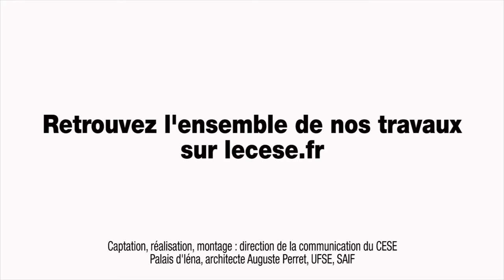Interview de Danièle LINHART, Directrice de recherche émérite au CNRS - cese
Interview de Mme Danièle LINHART, Directrice de recherche émérite au CNRS, Sociologue, auteure du livre "Perte d'emploi, perte de soi".
Auditionnée par la Section des affaires sociales et de la santé du CESE dans le cadre de la saisine "L'impact du chômage sur les personnes et leur entourage : mieux prévenir et accompagner".